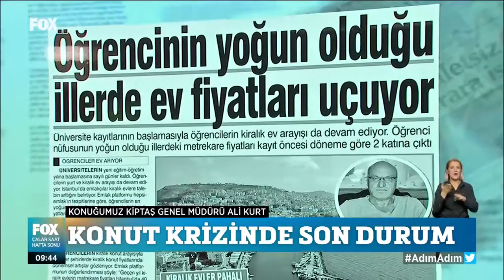FOX TV ÇALAR SAAT / 27.08.2022